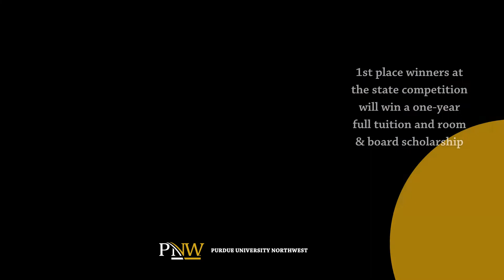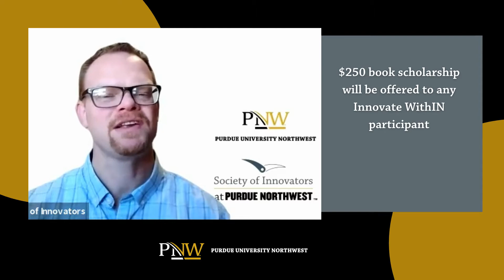PNW Innovate WithIN sponsor announcement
PNW